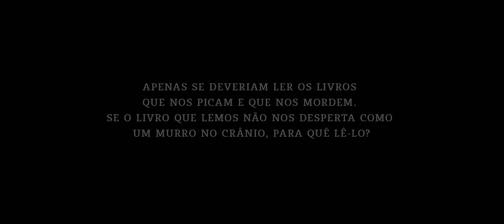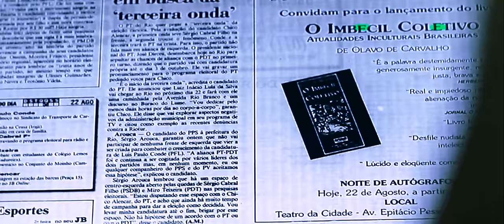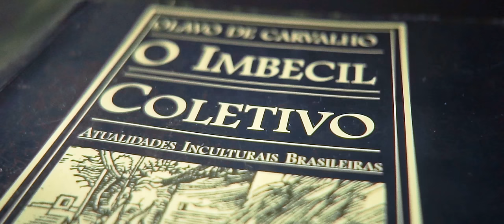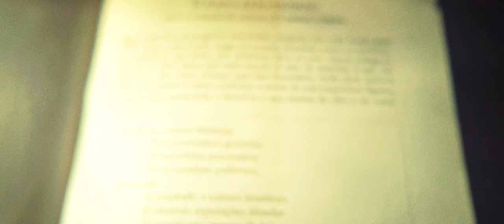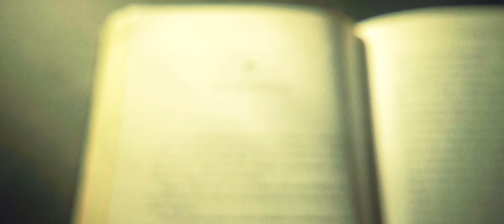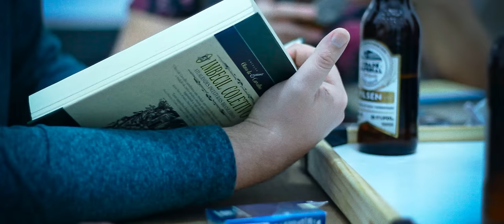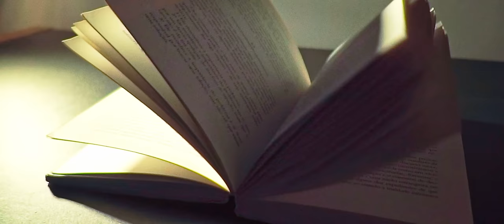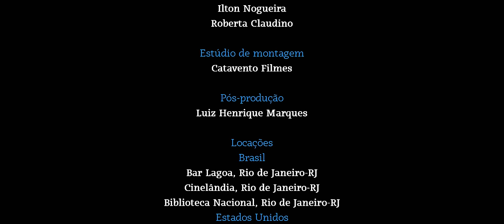Imbecil Coletivo (curta-metragem)